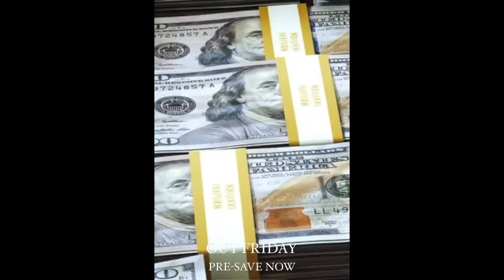Bars and Melody - Down (Trailer)